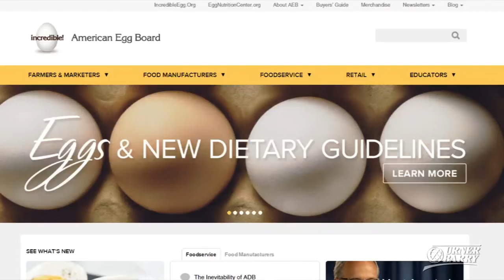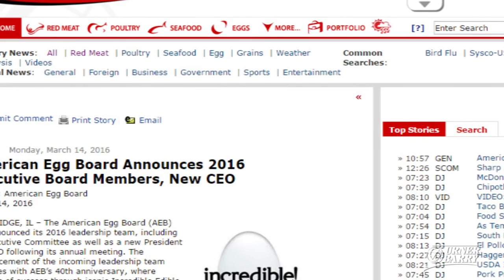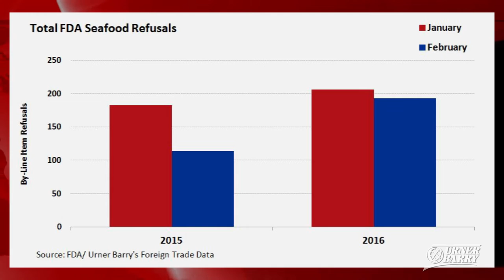AEB Board Members; The Fresh Market Acquired; FDA Spiny Lobster Refusals Up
American Egg Board Announces 2016 Executive Board Members and New CEO; Apollo Global announced it will buy Fresh Market for $1.36 Billion; FDA Spiny lobster refusals are up sharply this year; Sponsored by The Meat Buyer's Guide Online